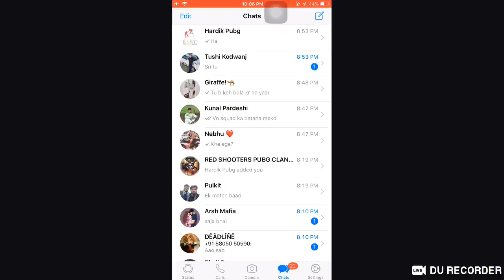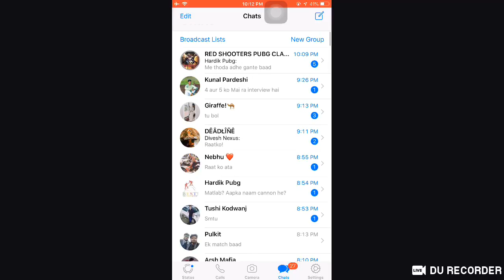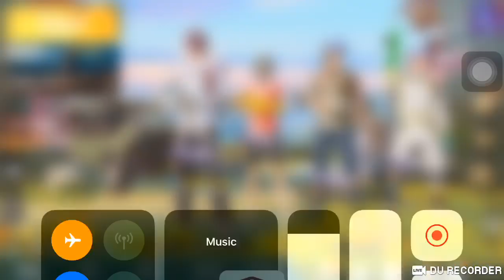Back to back chicken dinners, DP-28 OP SPRAY